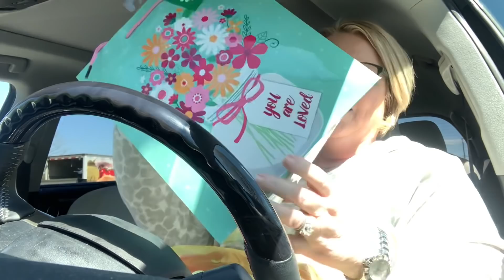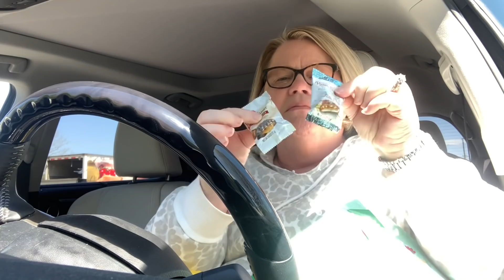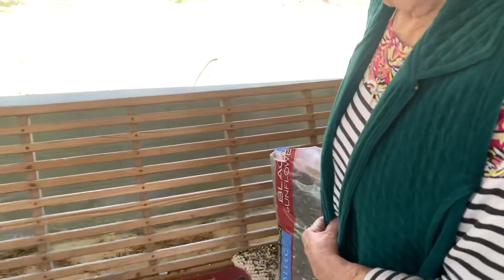Easter Weekend // Soccer Game // Easter Egg Hunt 🐣🐇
We had a wonderful packed full Easter weekend.
I hope your family had a enjoyable time together and that you got to worship the risen savior!
Suzanne Light
Facebook Group: Let Your Light Shine
www. Facebook.com/groups/suzann